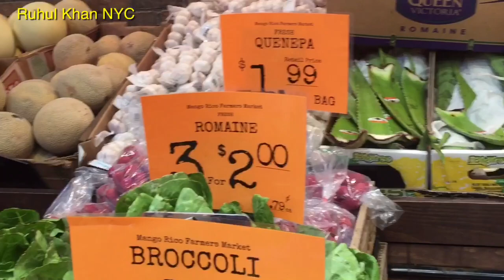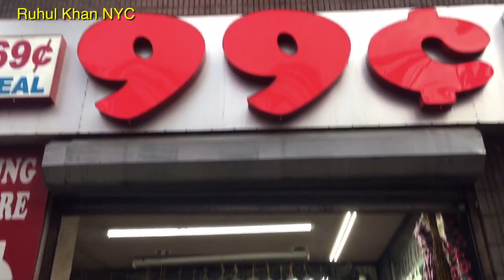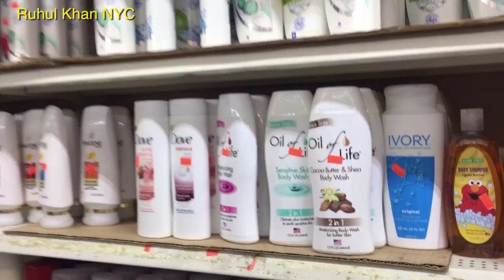আমেরিকার শহরে স্প্যানিশদের জীবন যাপনের চিত্র দেখুন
আমেরিকার শহরে স্প্যানিশদের জীবন যাপনের চিত্র দেখুন - American Hispanic life.

Ruhul Khan NYC একটি বর্তমান সময়ের বিনোদন মূলক এবং তথ্য ভিত্তিক YouTube Channel. আমি আমেরিকার নিউয়র্ক শহরে থাকি-
আমার সঙ্গে থাকার জন্য আপনাদের সবাইকে অসংখ্য ধন্যবাদ